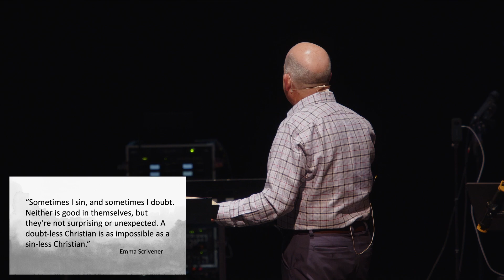From Doubt to Faith: John 20:24-29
Community Christian Fellowship Sunday Sermon for March 31, 2024, with a message from Pastor Brian Boone.

We would love to see you in person Sunday mornings at 10am. More details on our website at ccfedmonds.org